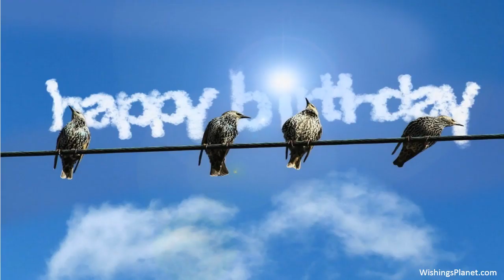Happy Birthday to Dinesh